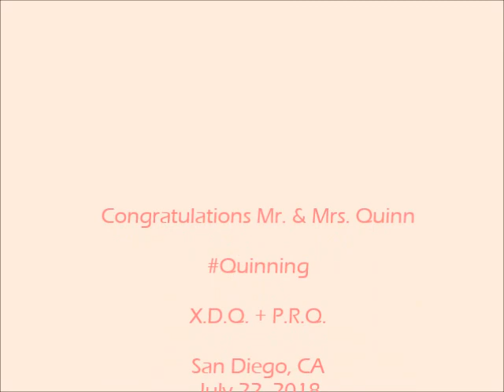Quinn Wedding 07-22-18 - Ceremony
Wedding Ceremony of Xiara Lee & Patrick Quinn on July 22, 2018 in San Diego, CA.